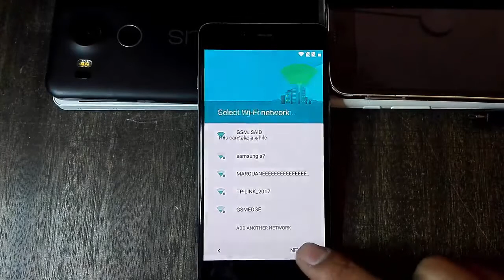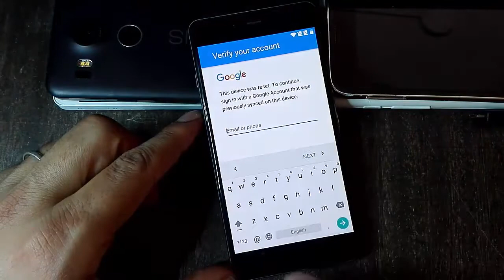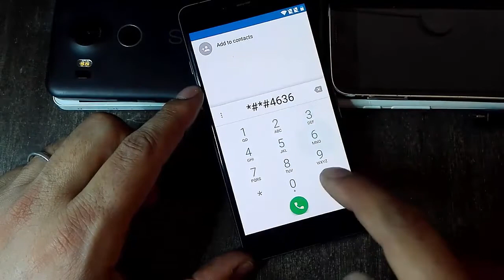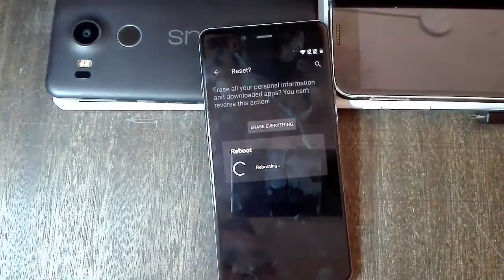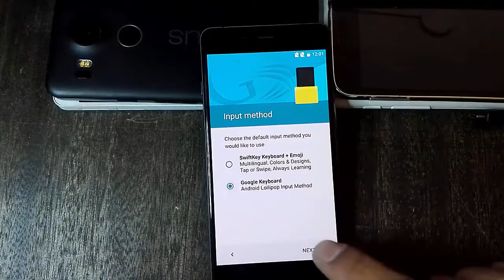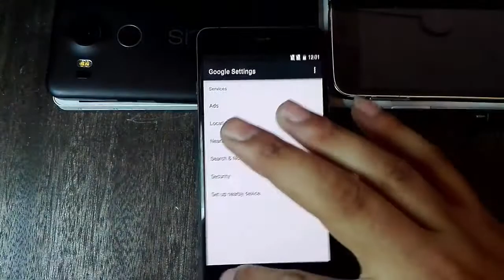One Plus 6T UNBOXING & © ® FRP Bypass Done 100% BY OFFICIAL SUNNY CK KI MASTI 2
आप से बस यही कहना है कि हमारे चैनल को जल्द से जल्द सब्सक्राइब करो और अपने सबी दोस्तो को हमारे चैनल का लिंक सेंड करो और नए से नए वीडियो को सबसे पहले देखने के लिए बेल्ल यानी घंटी को बी दबाइए